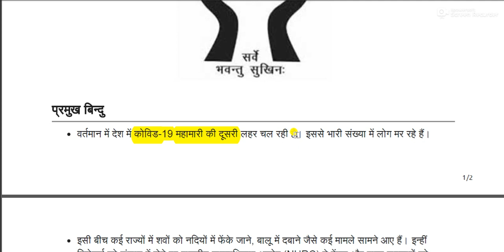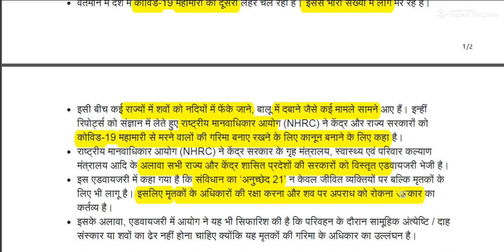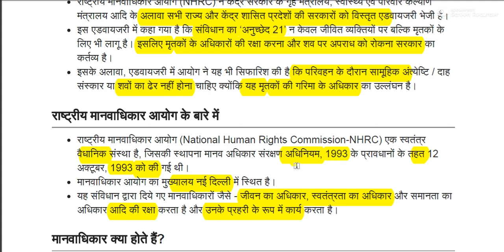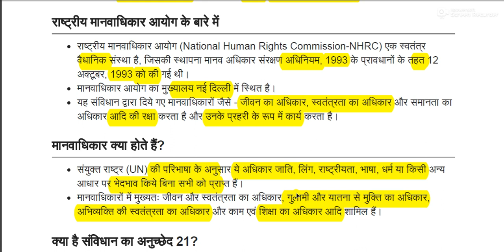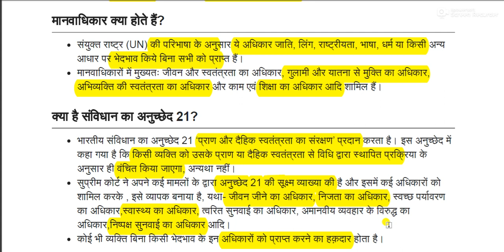NHRC ने केंद्र और राज्य से की सिफारिश, मृतकों के सम्मान की रक्षा के लिए बनाएं विशेष कानून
कोरोना से मरने वालों के सम्मान की रक्षा के लिए राष्ट्रीय मानवाधिकार आयोग ( NHRC ) ने केंद्र और राज्य सरकारों से की विशेष कानून बनाने की सिफारिश